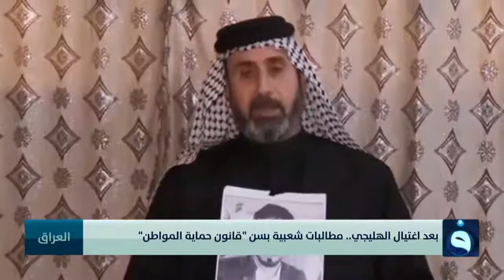بعد اغتيال الهليجي...مطالبات شعبية بسن قانون حماية المواطن | تقرير : فراس الدليمي